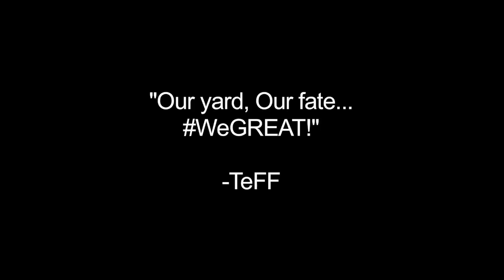TeFF Ft Usain Bolt - We Great(Official HD Video)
Tuch Point Production/Markus Records